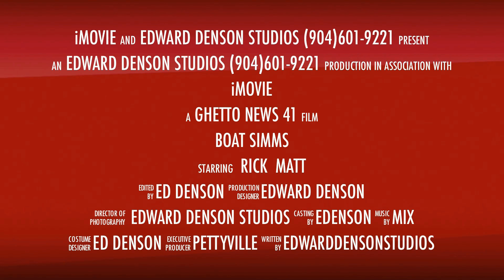Boat Simms (ghetto news 41)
edward denson studios
ghetto news 41